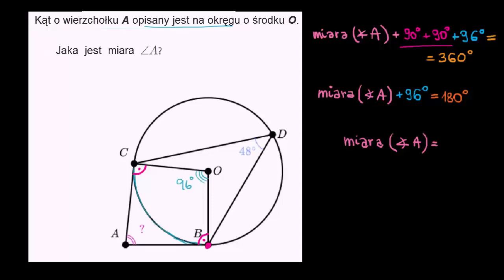Zadania ze stycznymi do okręgu (przykład 2)